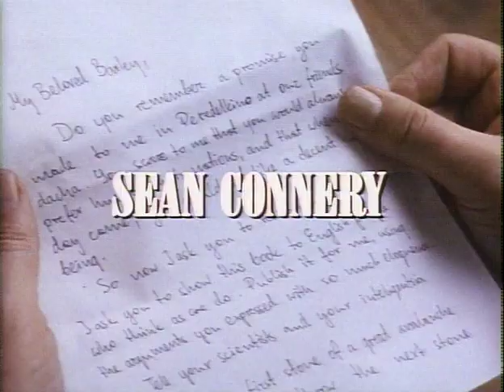Jerry Goldsmith | The Russia House (1990) | Trailer